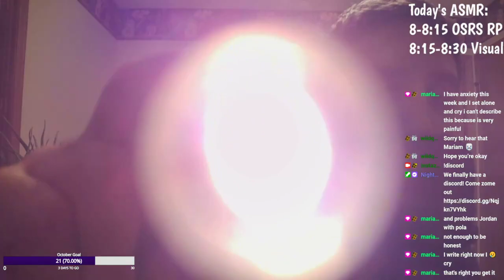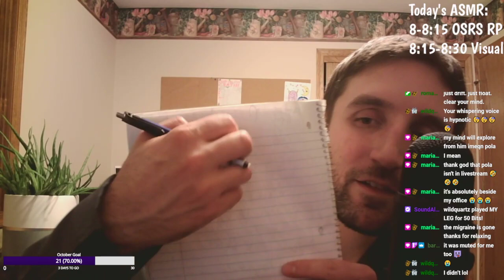ASMR OSRS Roleplay, Then Sleepy Visual ASMR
Catch ASMR Nights Thursdays at 8 PM CST. Plenty of gaming with ASMR other nights of the week! Discord
Humorous Knight of Ardougne Roleplay 0:00
Vlog/Update/Taking Requests (lots this time!) 9:15
Light Triggers / Touching Camera + Whispering Only 17:10

Sadly some cutouts this time. Darn Xfinity. I hope you still get plenty of ASMR from it! This wound up being a lot of fun lol, and I feel like the light triggers/touching the camera turned out very sleeeeepy